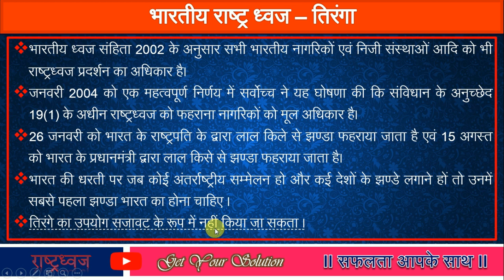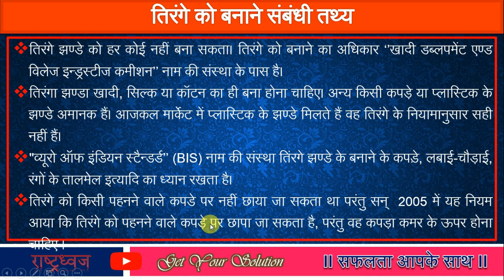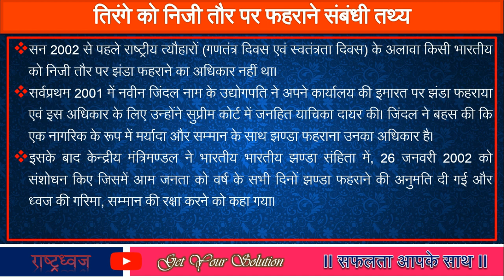भारतीय राष्‍ट्रध्‍वज - तिरंगा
भारतीय राष्‍ट्रध्‍वज 'तिरंगा' से जुड़े महत्‍वपूर्ण तथ्‍य